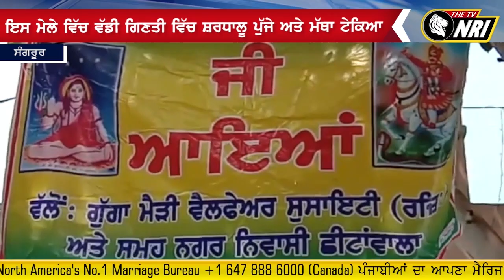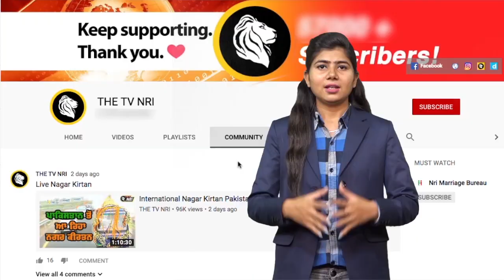Sangrur ਵਿੱਚ ਮਨਾਇਆ ਗਿਆ ਇਤਿਹਾਸਿਕ Gugga Naumi ਦਾ Mela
sangrur punjab news
sangrur latest news 2019
gugga naumi mela news
sadhu singh dharamsot news
minister dharamsot news